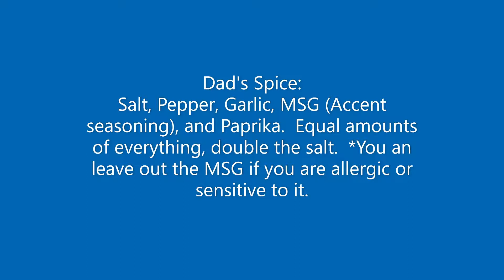Hamburger and Corn Casserole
Hamburger and Corn Casserole...My first cooking video!! More to come.